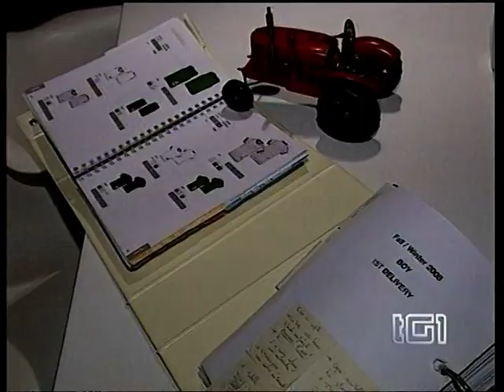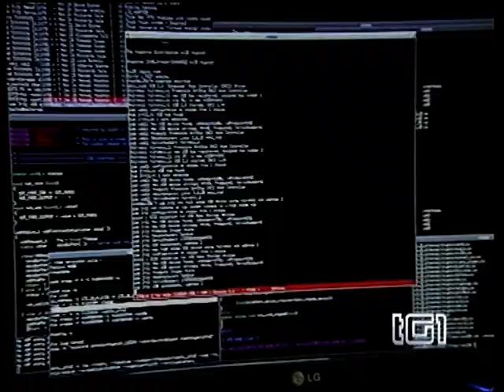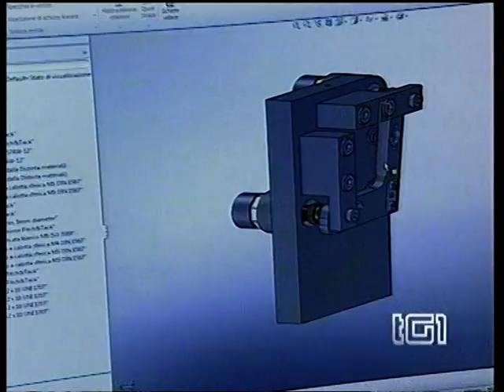Tg1 Economia: M31 e il distretto digitalmediale veneto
Servizio di Francesco Di Mario (10 febbraio 2010)